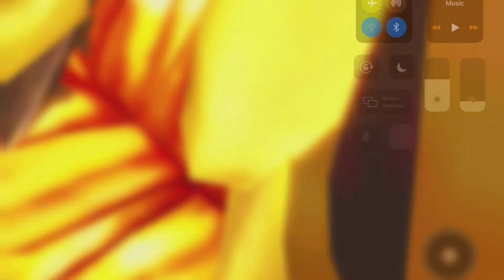Playing the the elevator of scary by TpGamingYT278| roblox scary elevator horror game